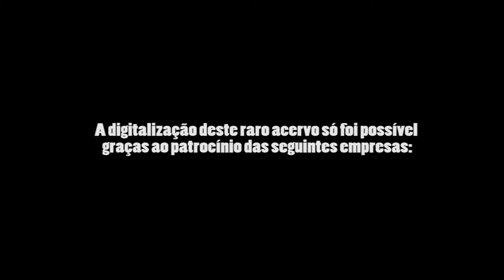RARIDADE - Entrevista com Sócrates em 1979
Mais um resgate inédito do Maringá Histórica.

O registro foi feito em 9 de dezembro de 1979, no Estádio Municipal Jacy Scaff (Estádio do Café), em Londrina. Na oportunidade, o Corinthians enfrentou o Londrina em um amistoso interestadual.

O time paulista levou a melhor, vencendo por 3 a 2. Os gols do Corinthians foram marcados por Geraldão, Gil e Sócrates. Pelo Londrina, Zé Roberto e Sartori marcaram.

Sócrates foi entrevistado para falar sobre as tensões enfrentadas para a convocação da Copa do Mundo de 1980 e sua possível renovação de contrato com o Corinthians. Seria apenas no início do próximo ano que o meio-campista conquistaria o primeiro título pelo timão.

Tem mais informações sobre este evento? Deixe um comentário.

Se utilizar este material, cite a fonte: Acervo Maringá Histórica.